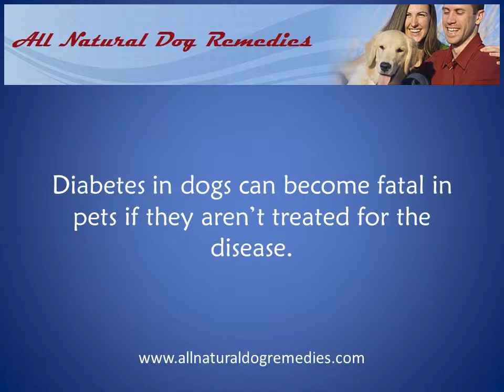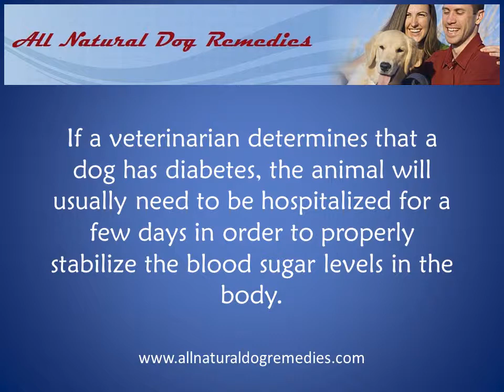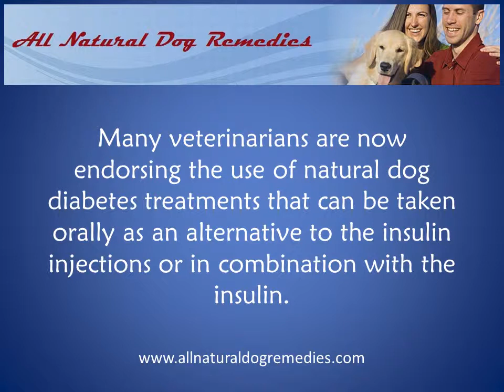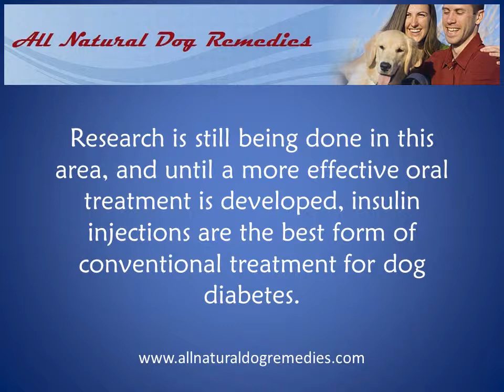Treatment for Canine Diabetes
to learn more about dog diabetes and the best available treatments for the condition.